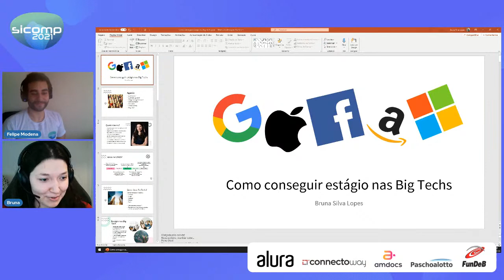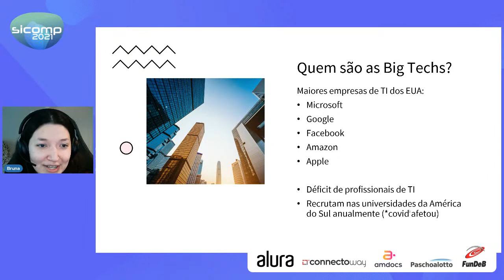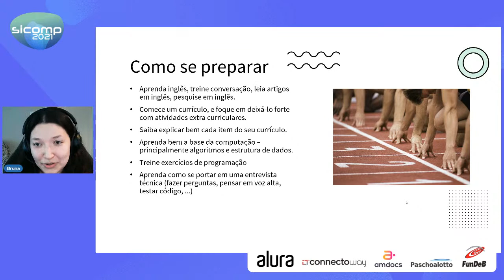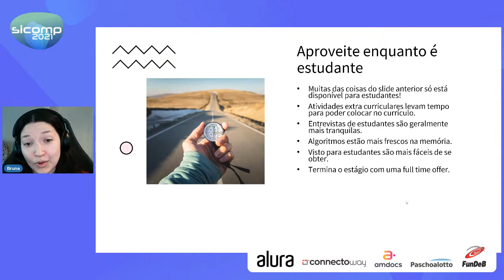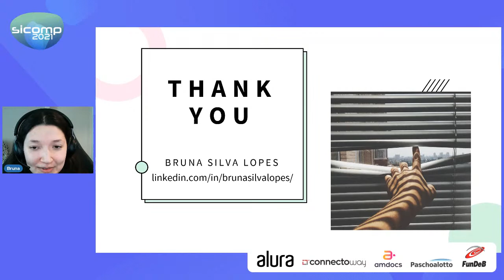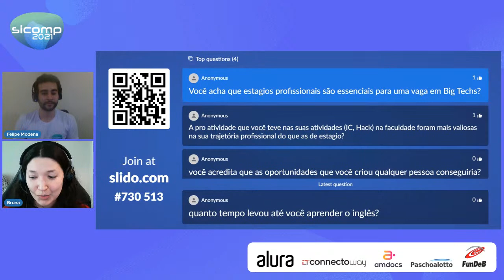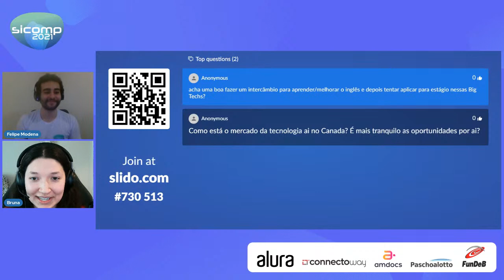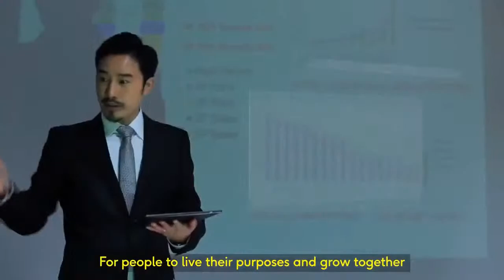Como conseguir estágio nas Big Techs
SICOMP 2021

Como conseguir um estágio de TI no exterior - Bruna Silva Lopes

Os anos como estudante de graduação são preciosos para abrir portas para o mercado de trabalho no exterior, principalmente através de estágios nas grandes empresas tech que recrutam alunos do Brasil anualmente. Nesta palestra, Bruna vai contar sobre as suas experiências profissionais e explicará como conseguiu um estágio na Microsoft durante sua graduação, e como você pode se preparar para tentar uma vaga de estágio também.

Graduada em Ciência da Computação pela Unesp Bauru em 2015, Bruna teve a oportunidade de estagiar na Alemanha e EUA durante sua graduação, e desde sua formação trabalha na Microsoft em Vancouver no Canadá como Engenheira de Software.